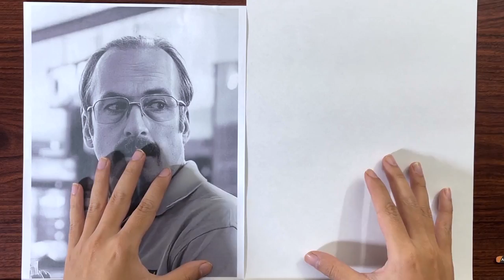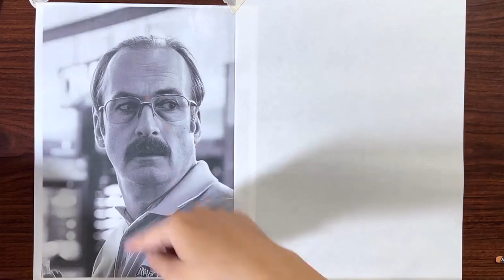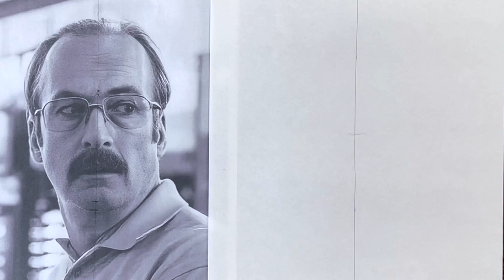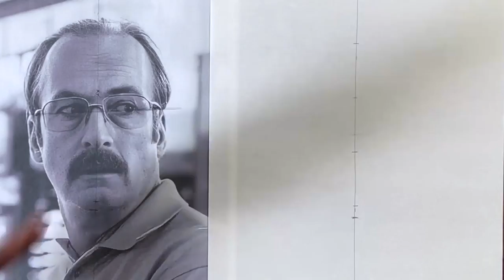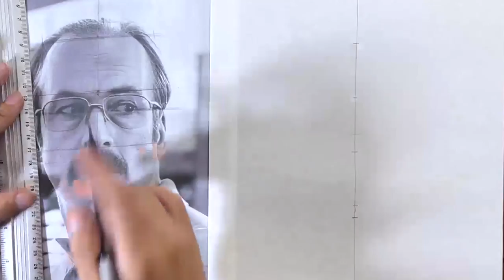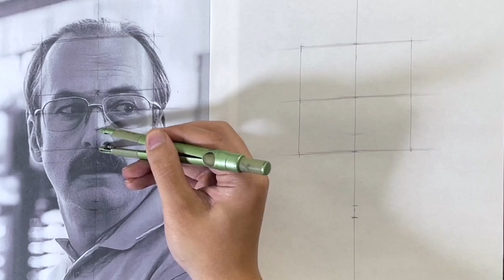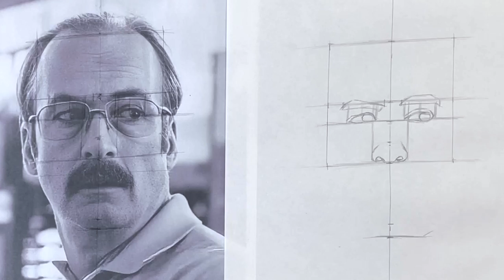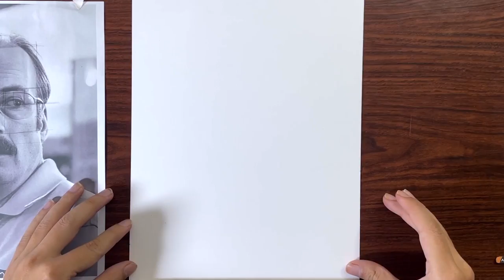Cómo ENCAJAR un ROSTRO FÁCIL/ MÉTODO PERSONAL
✪ Hola!
➤Espero te haya gustado el nuevo video, donde te muestro como es que encajo un rostro con mi método personal, ya que lo realice con mucho esfuerzo para ti, si te ha servido de ayuda o de entretenimiento, me gustaría que me lo hicieras saber en los comentarios, Saludos los aprecio :3
Material de dibujo:
✔ Hoja➤ strathmore 300 series, lisa.
✔Lápices➤ HB, 2B, 3B, 4B, 5B, 7B
✔ Solo Boceto➤ 2b
✔ Extras➤ Goma: Dura, Maleable, monozero, esfuminos, algodón, pincel.

Att. tu servidor: Anderson Serrano.
bye mi artista 😘👋👋

★★★Pórtate bien! ★★★